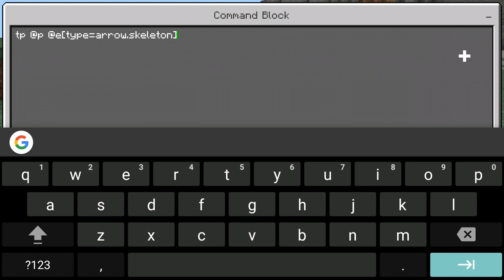ENDER ARROW in MINECRAFT PE 1.1 | NO MODS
Hi Everyone! My name is Little Elf and Welcome to another Minecraft Pocket Edition Command Block Tutorial. Today I will show you How to make a Working Ender Arrow in Minecraft PE! Enjoy Watching!